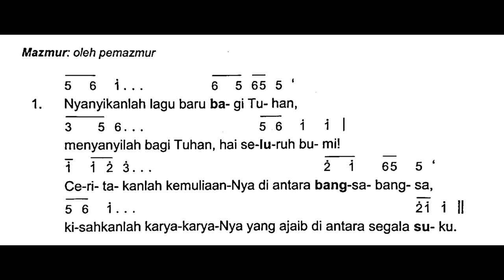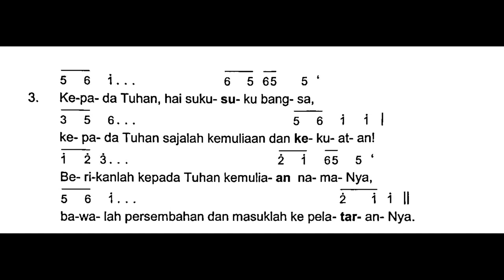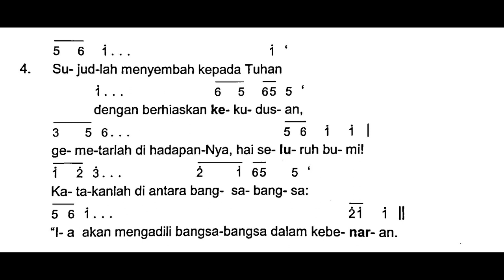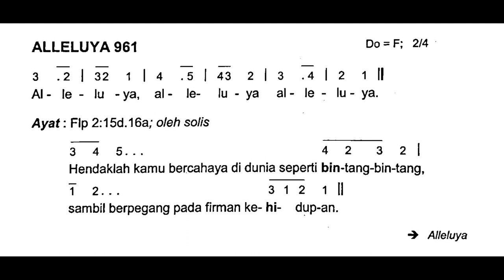[Edisi Baru] Minggu, 22 Oktober 2023 - HARI MINGGU BIASA XXIX (Dua Puluh Sembilan) - Tahun A